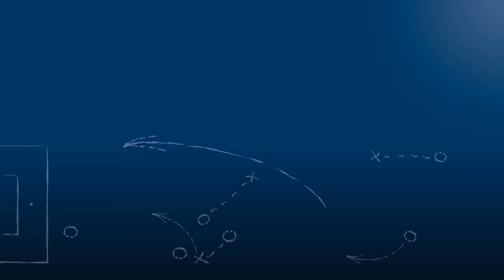Ricardo Nagel - FV Neuthard - zum Spiel vs. SV Menzingen im FuPa.tv-Interview am 27.5.2017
"Ich denke, dass ich das nächsten Montag vielleicht realisieren werde..."

Ricardo Nagel, Kapitän, Innenverteidiger und langjähriger Spieler des FV Neuthard, im FuPa.tv-Interview zur Begegnung FV Neuthard - SV Menzingen am 30. Spieltag der Kreisliga Bruchsal 2016/17.

Die Zusammenfassung mit den interessantesten Szenen dieses sehr torreichen Spiels kann man hier ansehen: